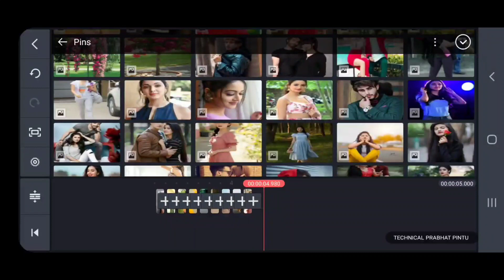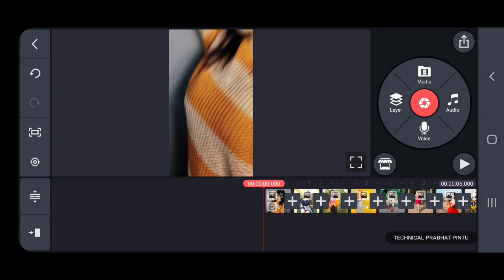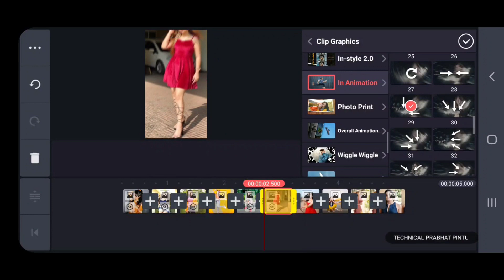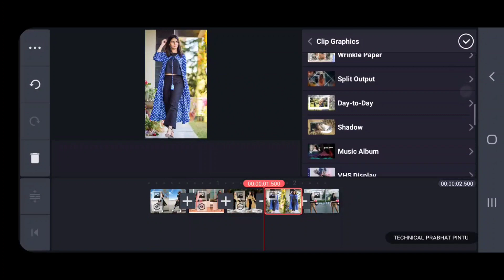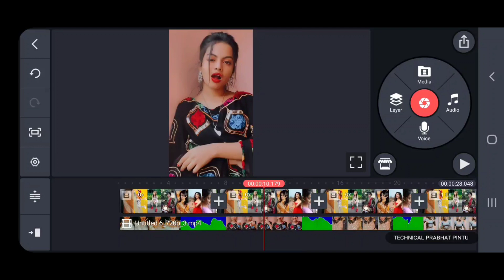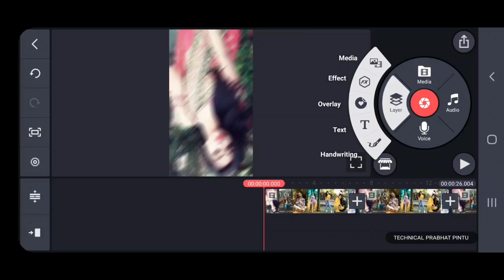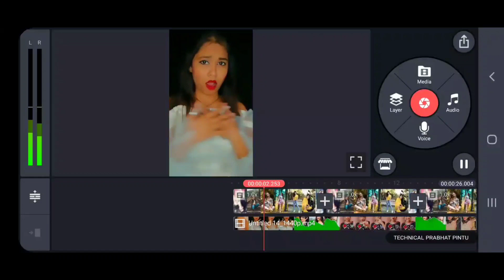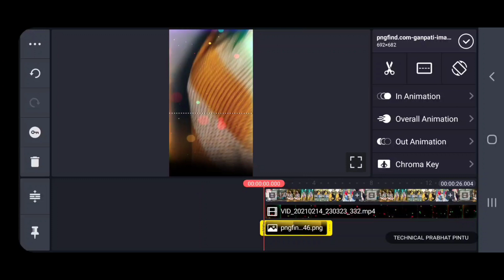New Trending Double Effect video Editing in Kinemaster | Make awesome whatsapp status video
Friends aaj ki is video me apko bataye hai ki aap kaise ek sundar sa New Style Mai Double Effect ke sath apna khud ka photo se video ko Edit kar sakte hai. es Tarah ka video Edit karne ke Liye kuch Editing Material ki jarurat padegi jiska Link apko niche diya huya hai aap use sabse pahle Download kar ligiyega.

✔Call Me Dj का Clip Graphics कैसे install करें Kinemaster  में

《1》Kisi bhi Photo ka png ( background  remove) Image kaise banaye ek click mai

《2》Khud ka Stylist Transition Effect ke sath Lyrics video kaise banaye

《3》Typing Lyrics video kaise banaye

《4》Stylist Fonts ke sath Lyrics video kaise banaye